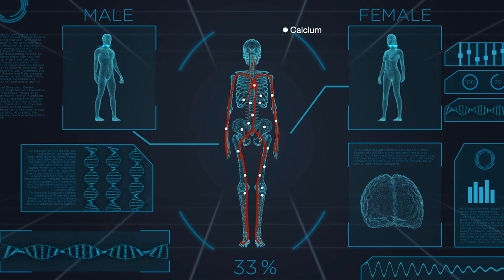Elixir of Immortality - There is a key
How can be immortalise?
Yes, for centuries humans have been looking for something called the elixir of immortality or the water of life. Something that makes them immortal.
Alchemists in different era and cultures was looking for the formula of this elixir.
  But are these myths true and is there such an elixir?

We will introduce this elixir to you. so watch this video with your grandparents because they have a key.